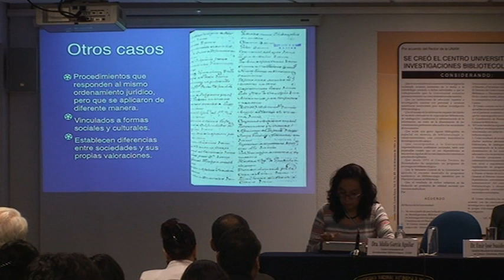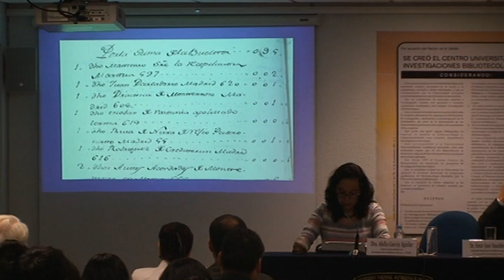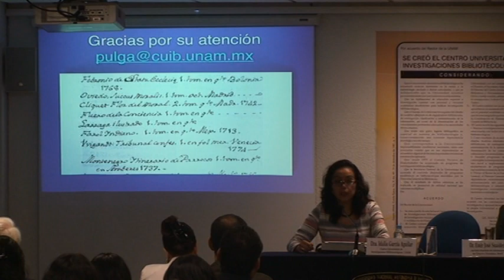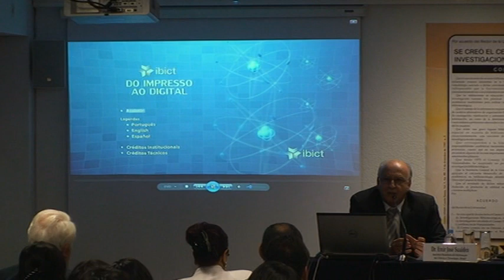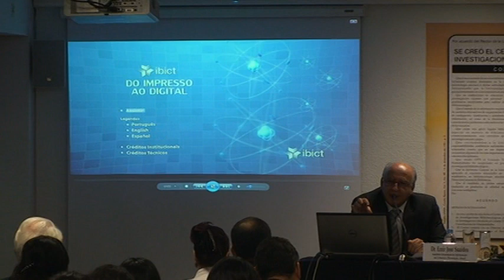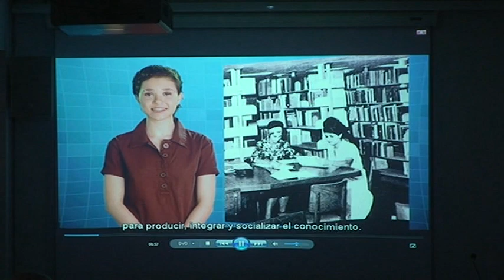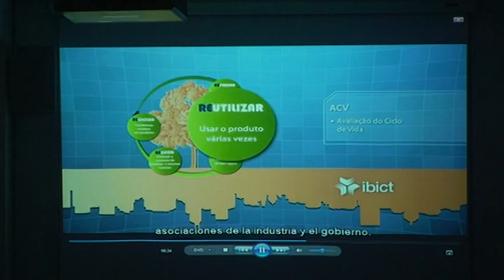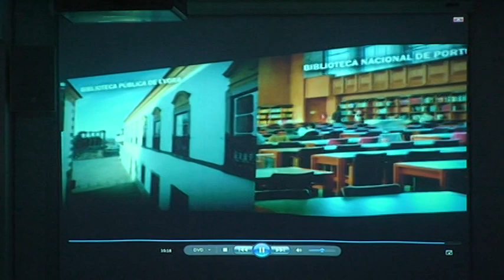SESIÓN 4 "XXIX COLOQUIO DE INVESTIGACIÓN BIBLIOTECOLÓGICA" 2/2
SESIÓN 4 "XXIX COLOQUIO DE INVESTIGACIÓN BIBLIOTECOLÓGICA"

"La investigación bibliotecológica sobre comunidades indígenas"
Mtro. César Augusto Ramírez Velázquez

"Metodología para la enseñanza y el aprendizaje en materia de estudios
de usuarios de información"
Dra. Isabel Villaseñor Rodríguez
Universidad Complutense de Madrid, España

"Retos y perspectivas de la investigación bibliotecológica en la sociedad
del conocimiento"
Dr. Emir José Suaiden
Instituto Brasileiro de Informação em Ciência e Tecnologia, Brasil

"Memorias de libros: el estudio de bibliotecas novohispanas"
Dra. María Idalia García Aguilar

Modera: Dr. Juan José Calva González